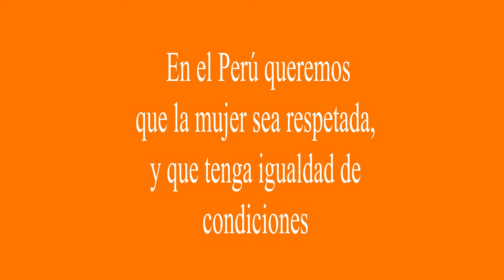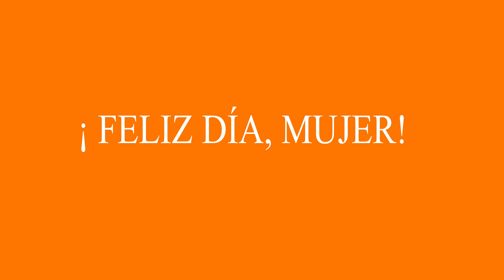FELIZ DÍA DE LA MUJER - ROSA PARKS